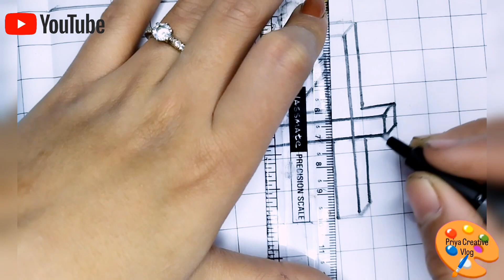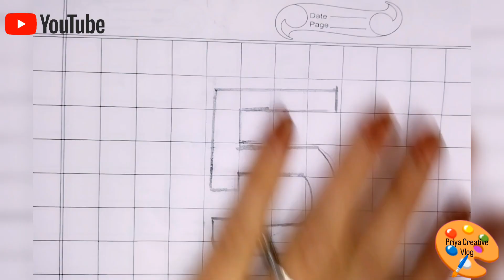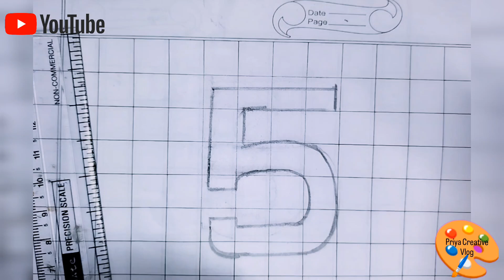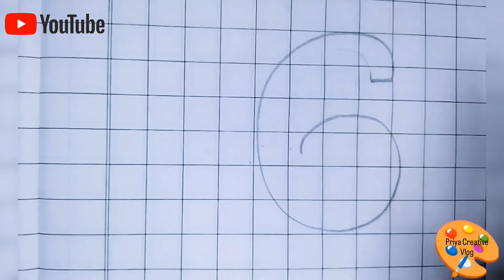How to Draw Numbers Four, Five, and Six the Easy Way#video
How to Draw Numbers 4,5,6 - Step-by-Step
i pencil rubber scale black pointed marker Pen to draw a number 4,5,6 3d first I use pencil toh make 3d number then I use black pointed marker Pen to make a 3d number
I hope you like it my 3d number #4#5#6